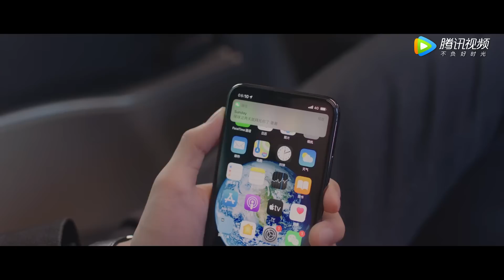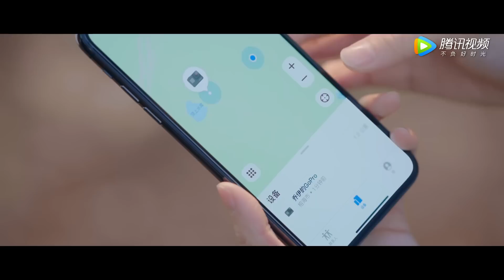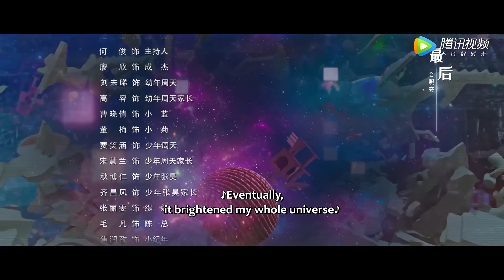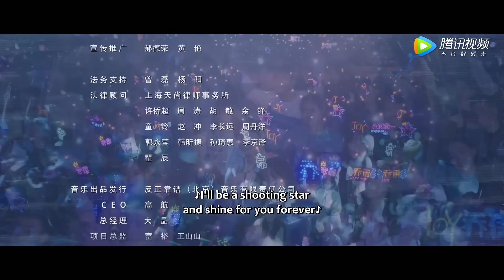ENG SUB《一不小心喵上你 Accidentally Meow On You》EP09——邢昭林，胡冰卿 | 腾讯视频-青春剧场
“正打歪着”进入文化公司的运动健将周天，在入职第一天便遇上冷面总裁纪宸，互视为职场克星。现实中如此针锋相对的两人却在爱宠“球球”的牵线搭桥下，互加微信成了“素未谋面”但交谈甚欢的“铲屎官”，一起云养猫。就这样，二人开启了线下互怼、线上互撩的相爱相杀之旅……
☞主演： 邢昭林／胡冰卿
【Synopsis】Zhou Tian, an athlete girl who accidentally joined a media firm, bumps into the cold-hearted president, Ji Chen, on her first day of work. Although Tian and Chen view each other as foes at work, they become net friends through a cat named Qiuqiu. Unaware of each other's identities on the Internet, Tian and Chen hit it off and look after the cat together online. They bicker in reality while flirting online. And that's exactly how their love story beings.
【Starring】Xing Zhaolin,Hu Bingqing, Wang Haoge